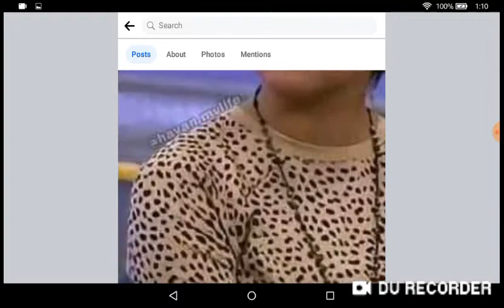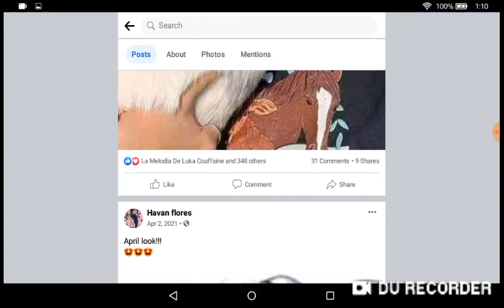Danger force chapa